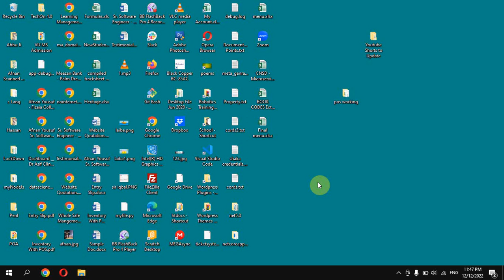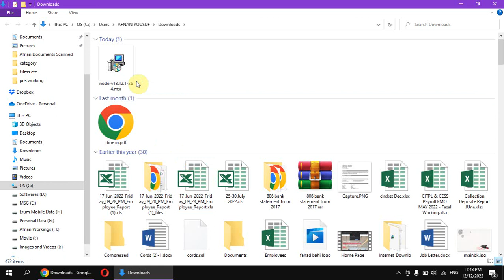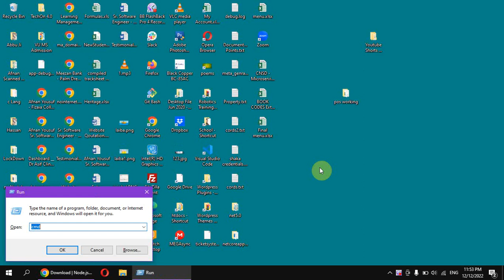ReactJS Tutorial for beginners urdu / hindi Part 2 setup ReactJs Installing nodejs on your computer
How to install nodejs for React JS development

In this video, we will walk you through the process of installing Node.js on your computer, which is a necessary step in order to start developing with ReactJS. We will cover downloading and installing the latest version of Node.js, as well as verifying that it has been successfully installed. We will also show you how to check the version of Node.js that is currently installed on your system. This video is perfect for those who are new to ReactJS development and want to set up their development environment. With our step-by-step instructions, you'll be ready to start building your first ReactJS application in no time!

0:00 Setup environment for ReactJS on windows PC
0:30 NodeJS installation
2:00 Checking is NodeJS is installed
2:20 Checking version of NodeJS using CMD